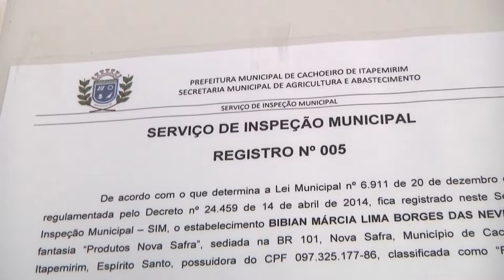Produção de Queijos em CACHOEIRO DE ITAPEMIRIM - ES